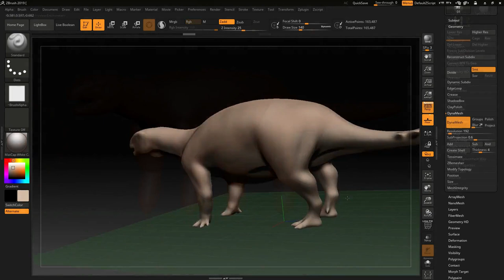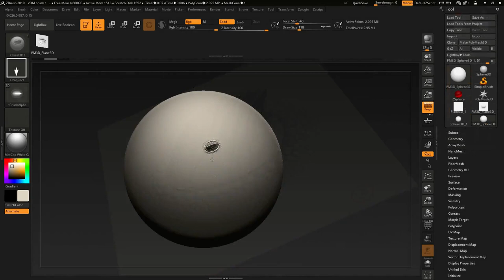Sculpting Stegouros elengassen with Zbrush (Timelapse)